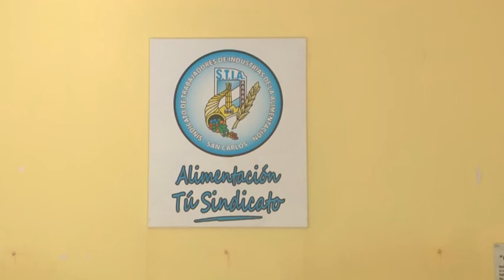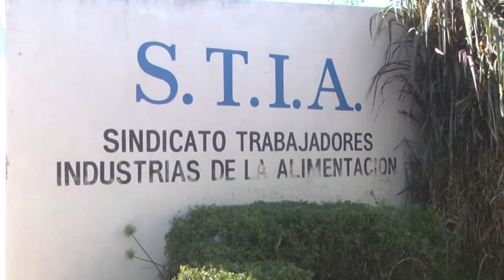Artemio Schmidhalter - STIA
Obras y refacciones - Acuerdo de bono de $4000